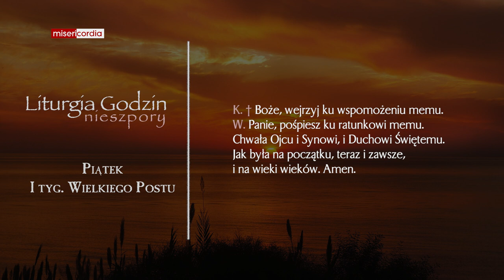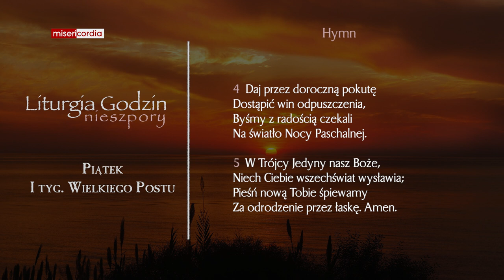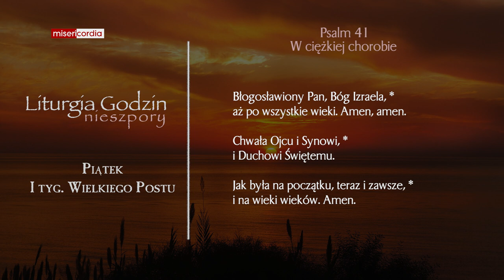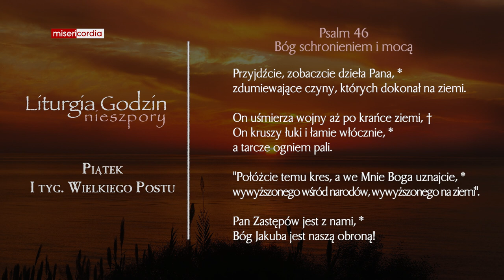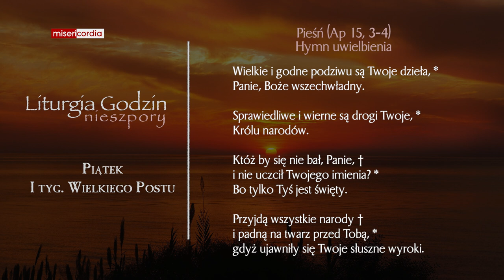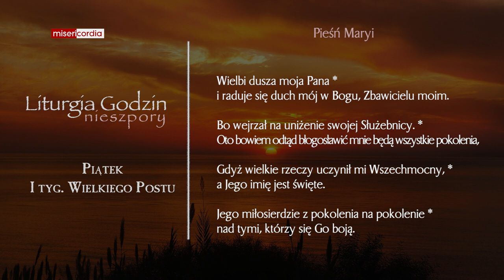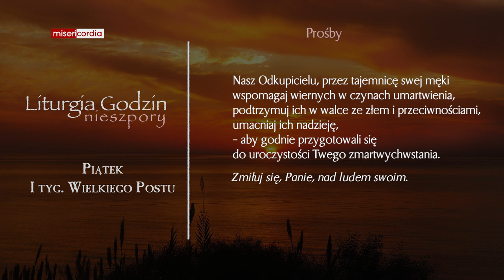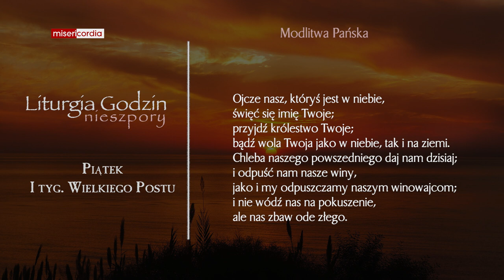Liturgia Godzin | Nieszpory | Piątek, I tyg. Wielkiego Postu